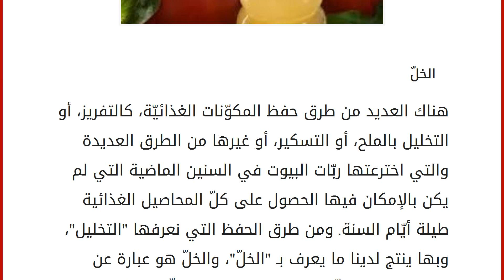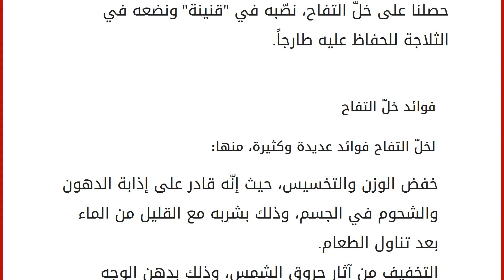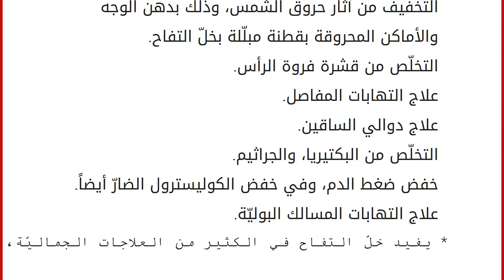طريقة تحضير خل التفاح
الخلّ
هناك العديد من طرق حفظ المكوّنات الغذائيّة، كالتفريز، أو التخليل بالملح، أو التسكير، أو غيرها من الطرق العديدة والتي اخترعتها ربّات البيوت في السنين الماضية التي لم يكن بالإمكان فيها الحصول على كلّ المحاصيل الغذائية طيلة أيّام السنة. ومن طرق الحفظ التي نعرفها "التخليل"، وبها ينتج لدينا ما يعرف بـ "الخلّ"، والخلّ هو عبارة عن محلول سائل مخفّف مصنوع من حمض الخلّيك، والذي يتم صنعه من تخمير معظمن أنواع الفواكه كتخليل التفاح، وتخليل العنب، والتمر، وغيرها من أنواع الفواكه. وفي مقالنا هذا سنتناول الحديث عن طريقة صنع خلّ التفاح في المنزل، وما هي فوائد هذا الخل؟ طريقة صنع خلّ التفاح منزليّاً
لا تعدّ طريقة إعداد خلّ التفاح صعبة، وبنفس الوقت فإنّها تتطلّب منّا وقتاَ، وصبراً، ومتابعة حتّى نحصل على النوع الجيّد المطلوب، ولإعداد هذا النوع من الخلّ لا نحتاج سوى إلى عشر حبّات من التفاح، والماء. أمّا